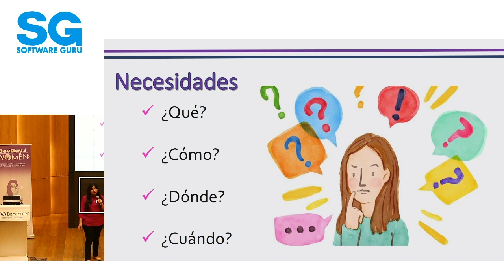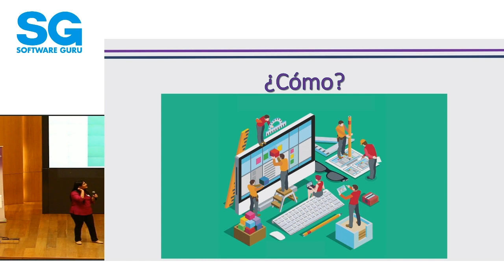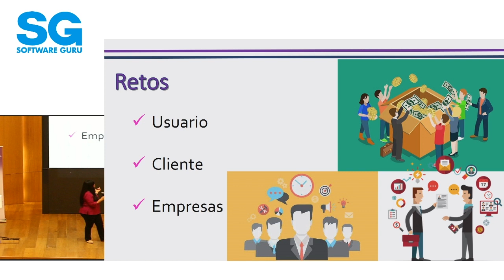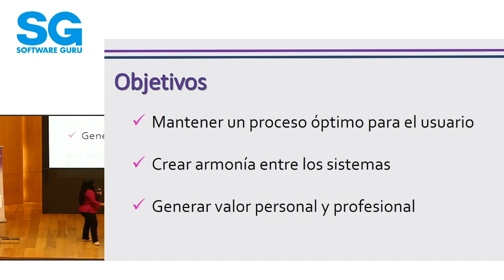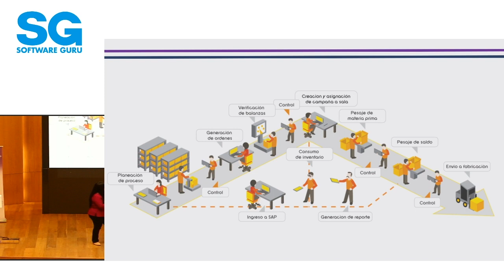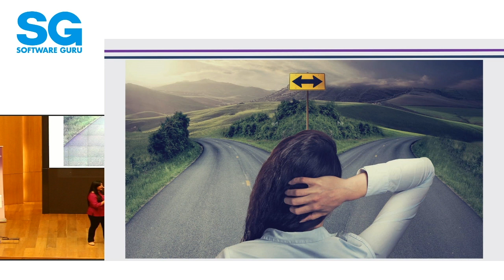Devday4W CDMX 18 - Millennial Developer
Mariana Ortiz Trejo @Maii_Ortiz

Vivencias que se desarrollan durante la transición entre lo nuevo y viejo de las TICs para llegar a soluciones optimas hacia el cliente.